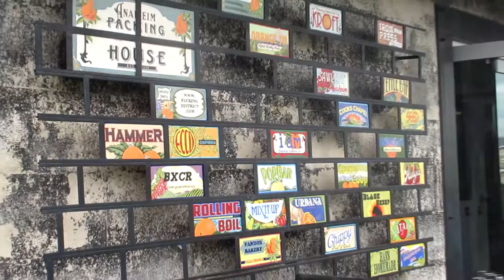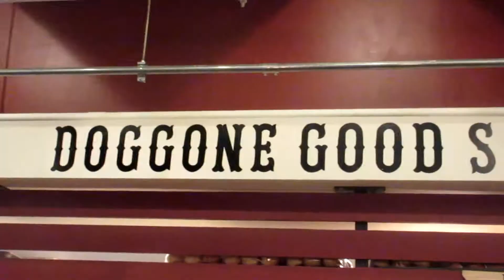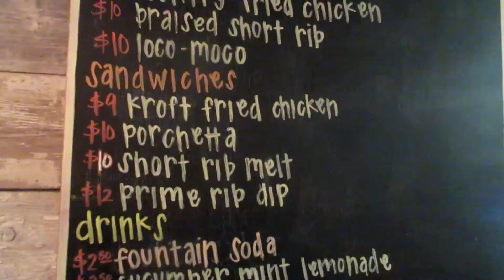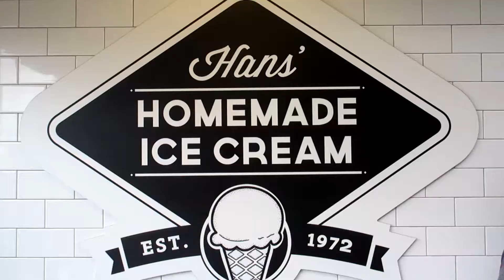Anaheim Packing House (VLOG#86)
In this video, our family heading out to Anaheim Packing House.

The Anaheim Packing House is a gourmet food court in Downtown Anaheim, California. Along with the Packard Building, a renovated 1925 Mission Revival style building, and a farmer's market, it makes up a shopping center called the Anaheim Packing District.

The Packing House opened in 2014 and it is renovated 1919 former Sunkist citrus packing house. It is one of the few remaining packing houses in Orange County, and the only one in Anaheim.

We got lunch at The Korft. It's gourmet sandwich place which also serves poutines.